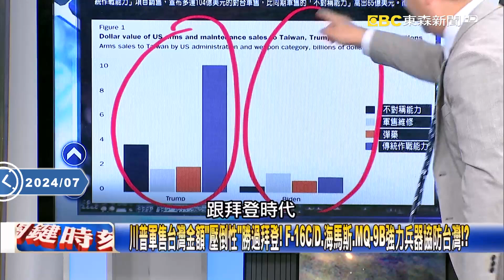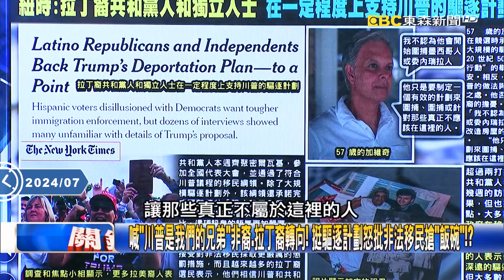受訪曝欣賞戰爭總統麥金利？川普將目標鎖定中國？【關鍵時刻】20240717-3